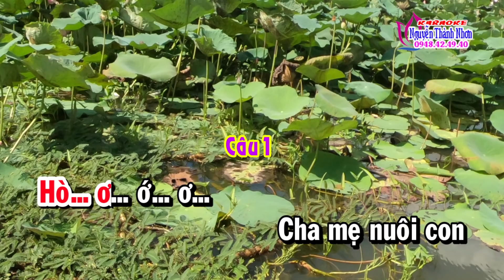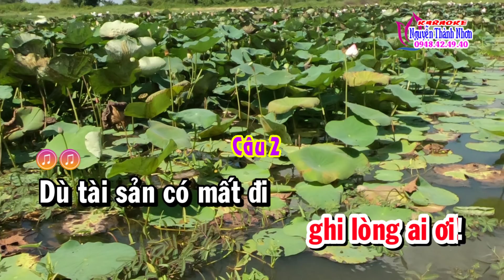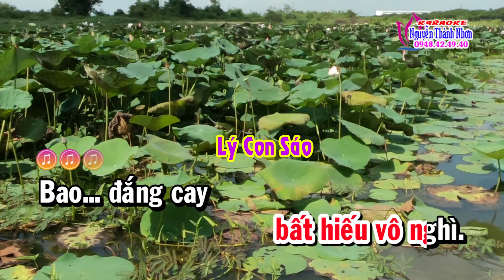Karaoke vọng cổ THƯƠNG QUÁ BÀ ƠI - DÂY ĐÀO [ T/g Thầy THANH VÂN ] Câu chuyện Bà lão bị con hành hạ..